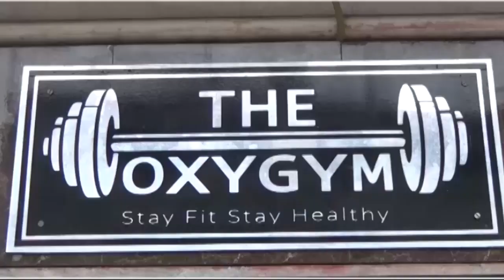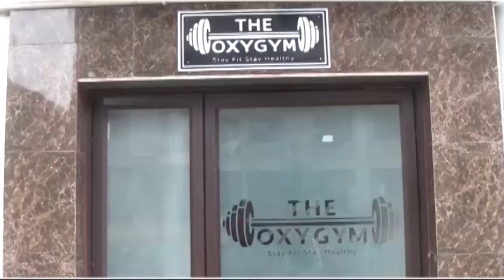গরু পাচার মামলায় Asansol CBI Court-এ হাজির Abdul Latif, পরবর্তী শুনানি 20 May